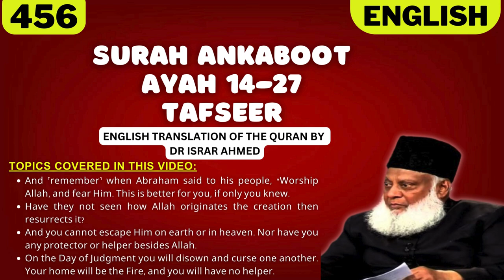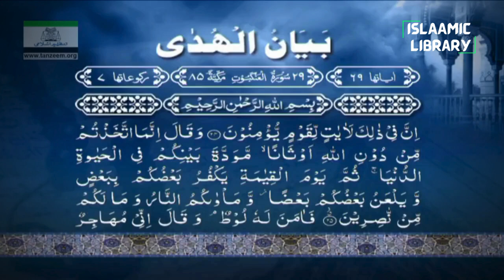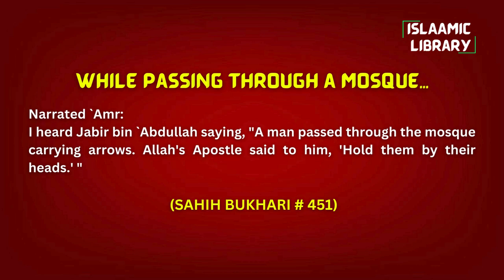Surah Ankaboot Ayah 14-27 Tafseer in English by Dr Israr Ahmed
Bayan ul Huda, Surah Ankaboot Ayah 14-27 Tafseer in English by Dr Israr Ahmed

TOPICS COVERED IN THIS VIDEO:
1. And ˹remember˺ when Abraham said to his people, “Worship Allah, and fear Him. This is better for you, if only you knew.
2. Have they not seen how Allah originates the creation then resurrects it?
3. And you cannot escape Him on earth or in heaven. Nor have you any protector or helper besides Allah.
4. On the Day of Judgment you will disown and curse one another. Your home will be the Fire, and you will have no helper.

Narrated `Amr:
I heard Jabir bin `Abdullah saying, "A man passed through the mosque carrying arrows. Allah's Apostle said to him, 'Hold them by their heads.' "

IMPORTANT LINKS:
1) @Islam360Real  (Best Quran & Hadith search engine app):
2) AL HIDAAYAH (Best platform to Learn Islam & comparative religion, Seerah, Fiqh, Salah, Zakah, Major sins and much more from world's best orators)
4) Quran.com (Quran translation and Tafsir in any language you wish)